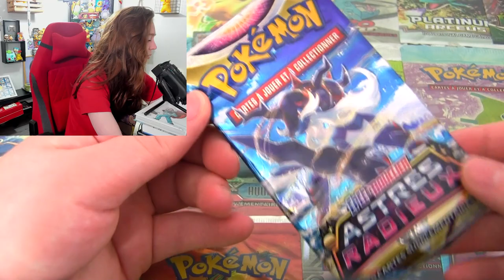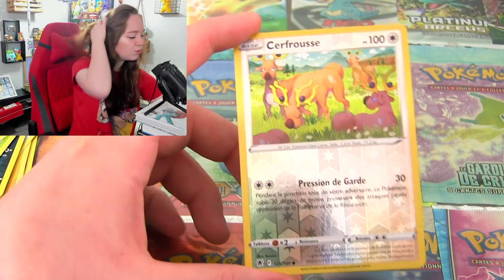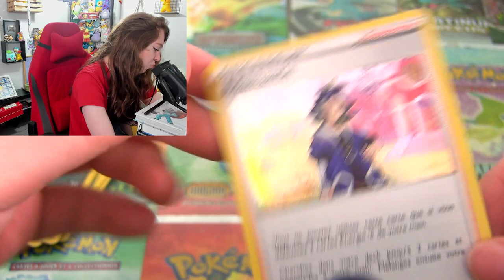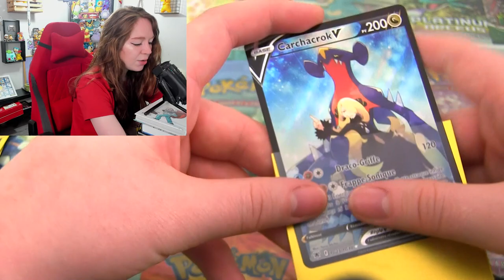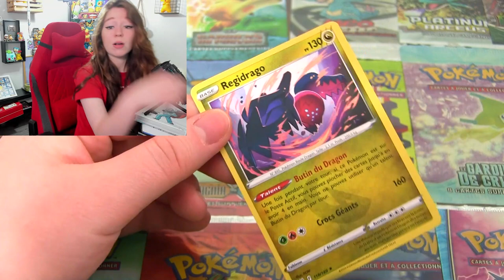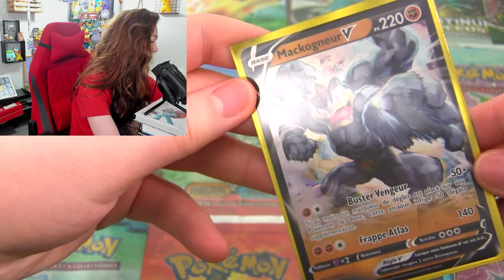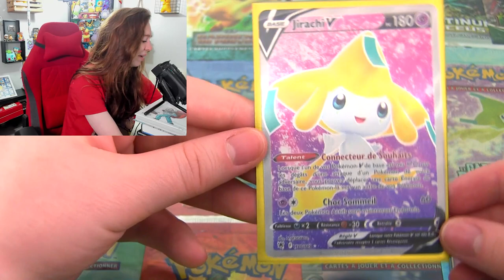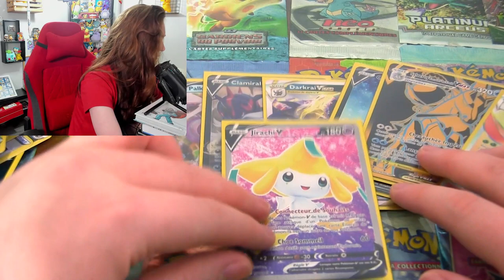100% IMPOSSIBLE ! À LA RECHERCHE DU JIRACHI FULL ART !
Ouverture de 24 boosters Pokémon EB10 Astres Radieux avec un objectif : Trouver la carte Pokémon Jirachi Full Art !